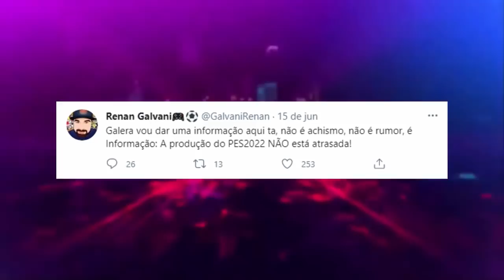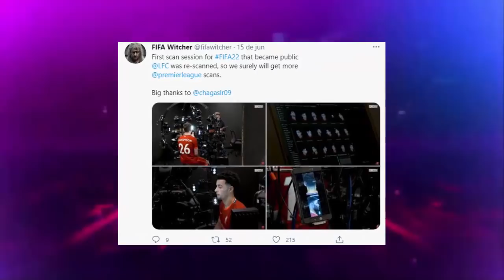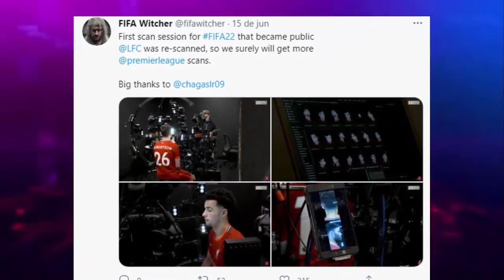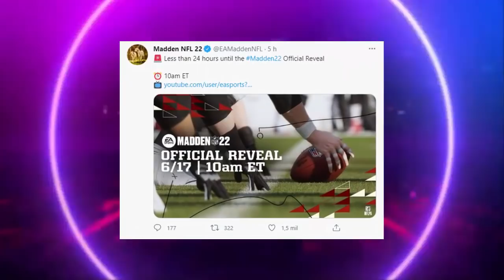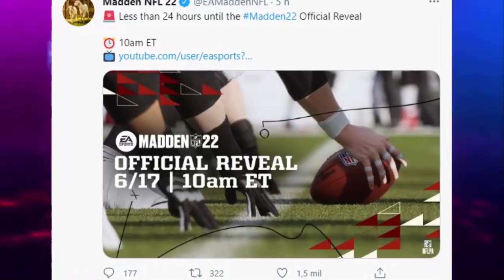💣PES 2022 BOA NOTÍCIA! FIFA 22 NOVO NARRADOR, TRAILER OFICIAL, NOVAS FACES!